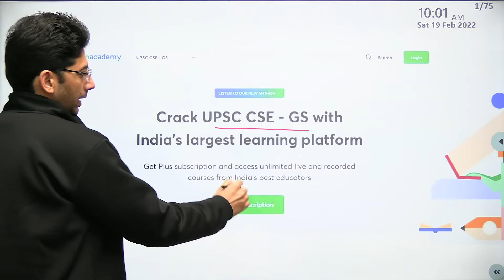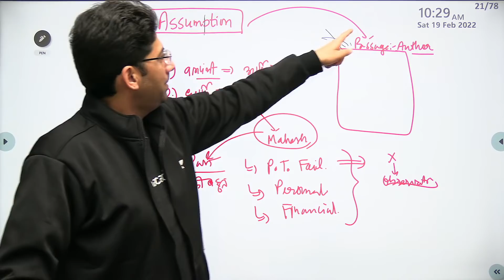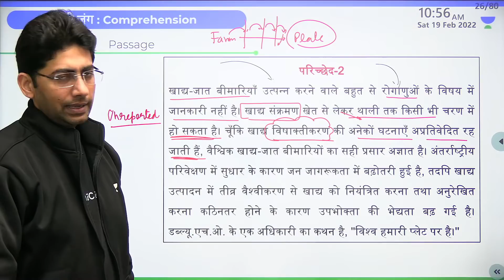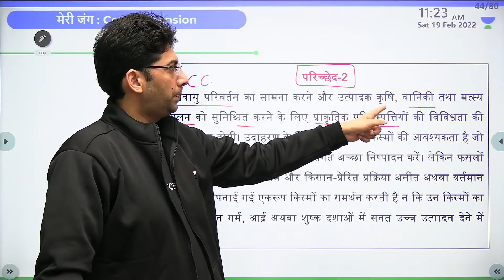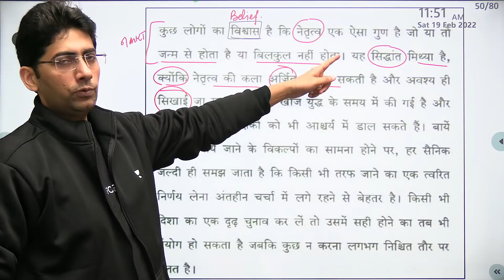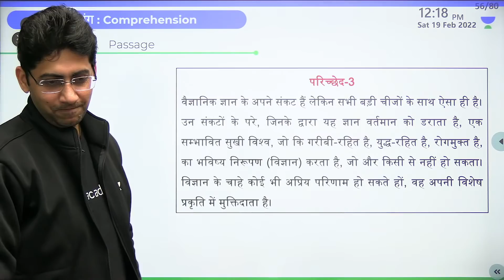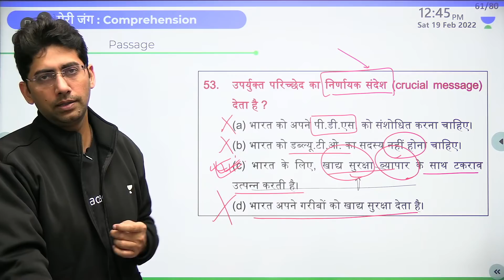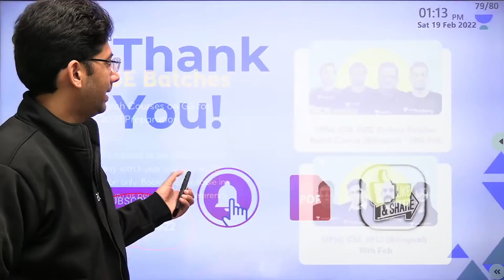CSAT Comprehension Marathon -1 | UPSC CSE 2022 | Naveen Kumar Tanwar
In this session, Naveen Kumar Tanwar will be teaching about CSAT  for UPSC CSE/IAS 2021/22/23 aspirants

Naveen Kumar Tanwar and other Top Educators take classes on Unacademy App.

Unacademy Learner App Benefits:
1. Learn from your favourite Educator
2. Dedicated DOUBT sessions
3. One Subscription, Unlimited Access
4. Real time interaction with Educators
5. You can ask doubts in live class
6. Limited students
7. Download the videos & watch offline

Get the UPSC CSE- GS Iconic Advantage:
1. Personal Coach
2. Study Planner & Bi-weekly Reviews
3. Dedicated Doubt Clearing Space
4. Personalized Test Analysis
5. Study Booster Sessions
6. Preparatory Study Material
7. All the Unacademy Subscription Benefits